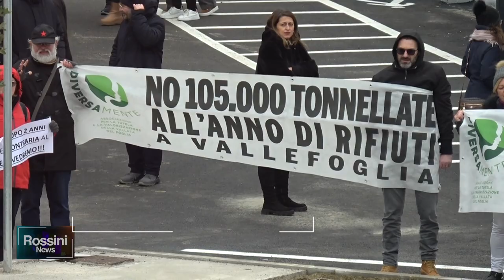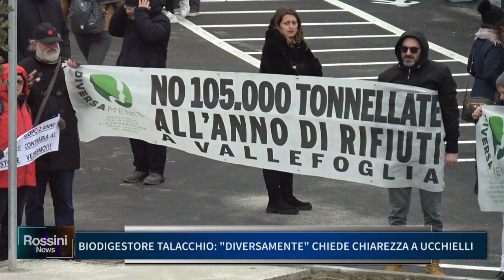BIODIGESTORE TALACCHIO: "DIVERSAMENTE CHIEDE CHIAREZZA A UCCHIELLI